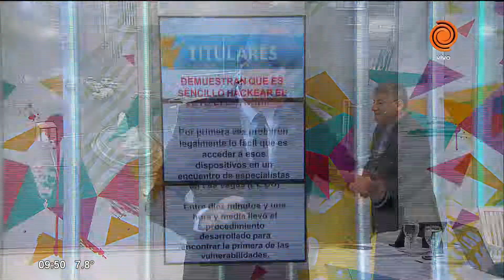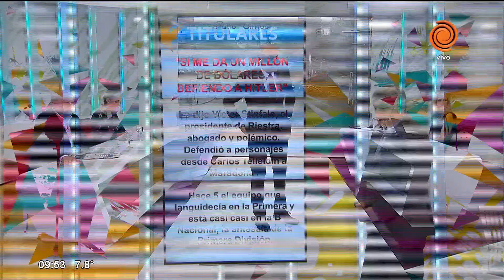Noticias Daniel Alassia 01 08 2017